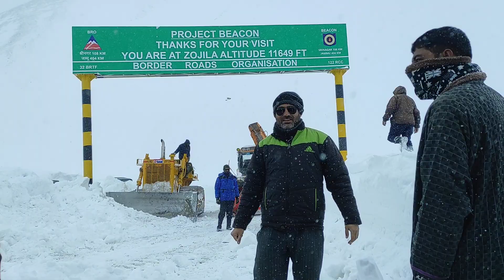today we open jozila Srinagar leh road